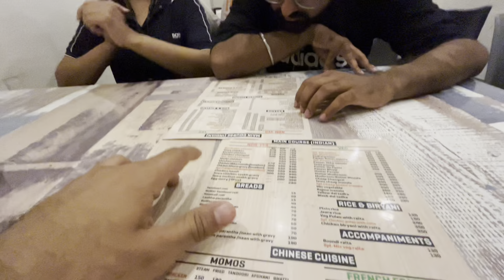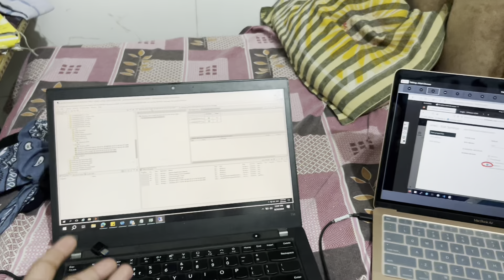King is backkkkk! Late night ride gone wrong😱